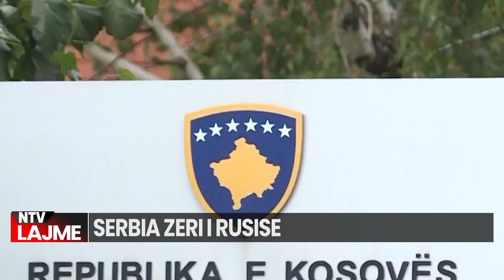Serbia është zëri i Rusisë/ Kosova sukses i NATO-s, MESAZHI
Kryeministri i Kosovës, Albin Kurti, ka deklaruar se Serbia është zëri i Rusisë, ndërsa Kosova është sukses i NATO-s.
 Kryeministri Kurti, në një intervistë për mediumin polak Polsat, ka folur për kërcënimet ndaj Kosovës.
"Serbia është, si të thuash, zëri i Rusisë," tha ai.
Kurti shtoi gjithashtu se Kosova është një sukses i NATO-s, në të cilin Polonia ka luajtur një rol të rëndësishëm. "Ne jemi kampionë në Ballkan," ka deklaruar ai.
Kryeministri Kurti foli gjithashtu për rrugën e Kosovës drejt Bashkimit Evropian.
Gazetarët e portalit të Brukselit Politico tërhoqën vëmendjen për “sekretin” që po fshihet nga qytetarët e Serbisë, edhe pse në një pjesë të opinionit po përflitet – se Aleksandar Vuçiq “modesti” gëzon luks të paimagjinueshëm për shumicën e qytetarëve.
Për korrupsion kanë lënë të kuptohet edhe gazetarët e Politico, shkruan Nova.rs. Ata thonë se pas një bisede një orëshe, Vuçiq i ka ftuar në restorantin Salon 1905, i cili shpesh pretendohet se është më i shtrenjti në Beograd.
“A ishte Vuçiq, një njohës i verës de gustator, i etur që ne të provonim një nga restorantet e tij të preferuar të vendosura në një kooperativë të madhe të Beogradit? Apo ky Vuçiç, një shahist i aftë, i cili herë pas here është i frustruar nga shkrimet e Politico për mbretërimin e tij, po përpiqej të na zbut”, pyesin gazetarët e portalit Politico.
source: Zeri Amerikes
source: Aleksander Vucic
source: Dukagjini

𝐀𝐮𝐭𝐨𝐫 : NTV